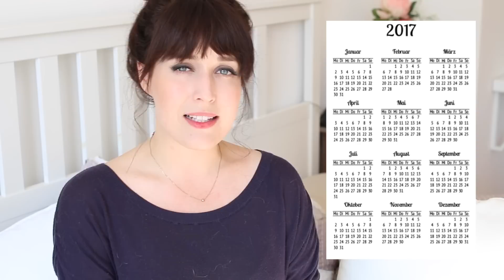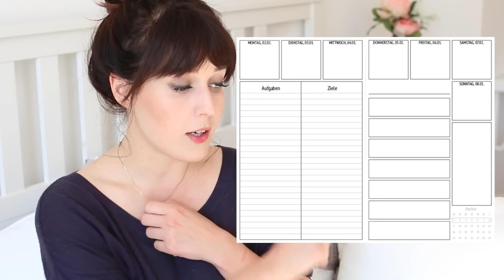MEIN KALENDER FÜR 2017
Ich verrate Euch heute, woran Freund Fritz und ich gearbeitet haben. Ein Kalender für 2017.
Liebste Grüße,
Eure Ella

THUMBNAIL BILD VON MARIA LUISE BAUER
unbedingt googlen!!!

_________________________ MEHR ELLA _____________________________

______________________ MEIN EQUIPMENT __________________________

MEINE KAMERA*

MIKRO STÄNDER*

________________________ MUSIK ________________________________